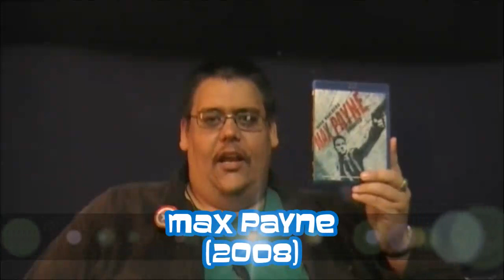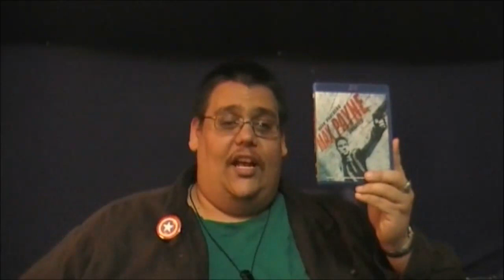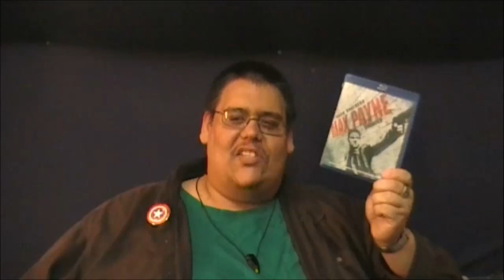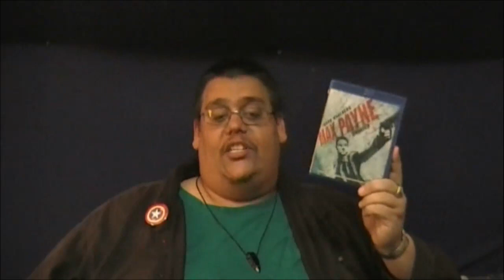Reaction & Review | Max Payne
I remember playing the original Max Payne game back in the day.  Will the movie be as interesting as that game?  Or, will this movie be hit by the dreaded video game movie curse?  Tonight, I aim to find out.